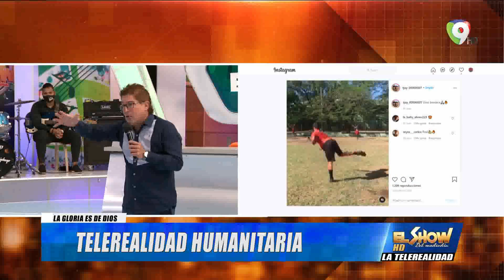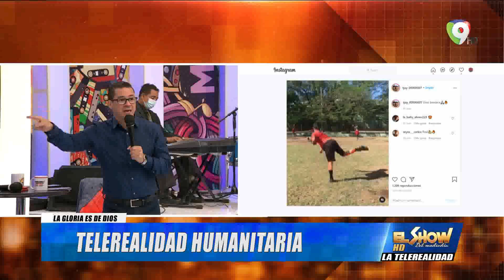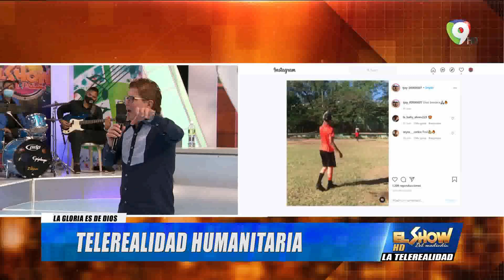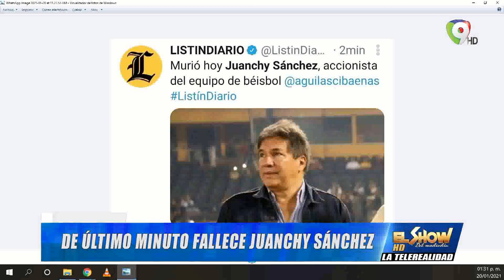Telerealidad Humanitaria con Héctor Gómez | El Show del Mediodía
Deportes con Héctor Gómez / Telerealidad Humanitaria:
- Ayudando a joven deportista Emanuel Alcántara que ha presentado problemas en un brazo por una bacteria por la cual podría perder el brazo.
- De ultimo minuto fallece Juanchy Sánchez